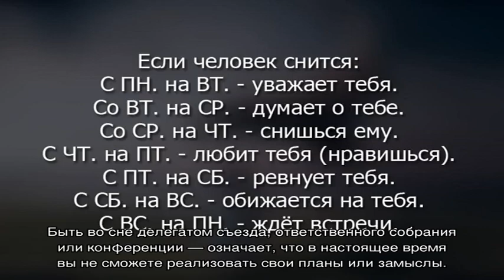«Делегат к чему снится во сне? Если видишь во сне Делегат, что значит?»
Хотите узнать к чему  снится Делегат во сне? Смотрите что значит, если видишь во сне  Делегат по соннику абсолютно  бесплатно!